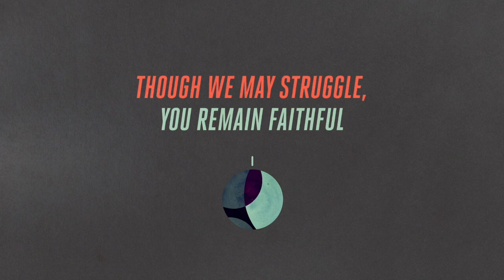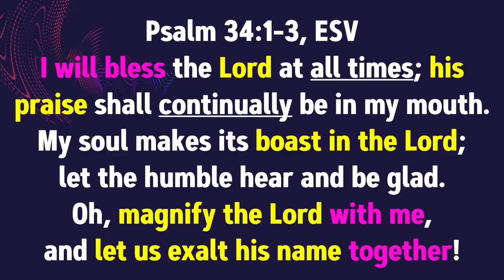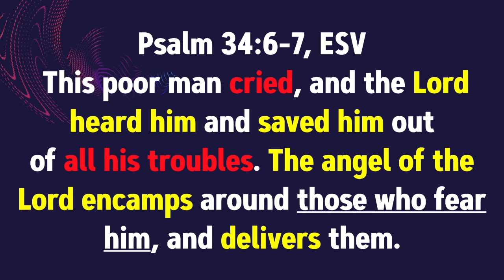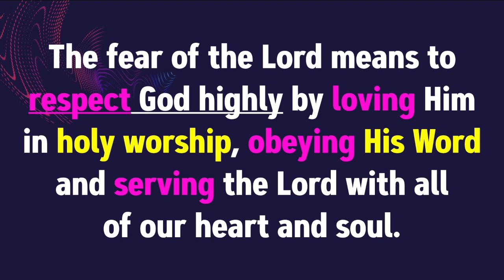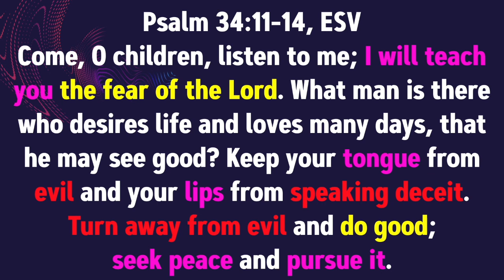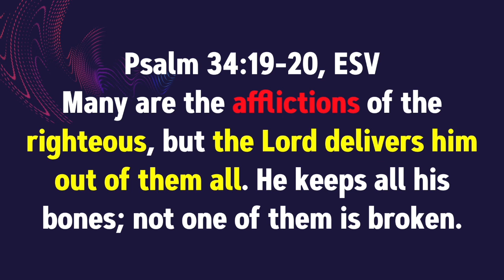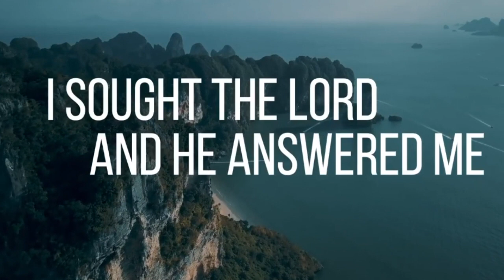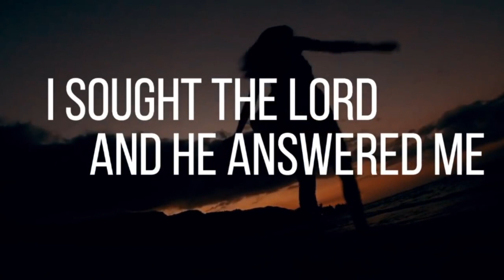From the Heart - Psalm 34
Welcome to Global Church Online 7-19-20. The Church is so much more than a building. It is living, it's a family and we are for everyone everywhere...because Jesus is for everyone everywhere.

Today we continue our series called "From the Heart...A Deeper Look At Psalms" and focus on Psalm 34...God redeems us when we trust Him
and helps us when we call on Him

The song "Psalm 34" is by Shane & Shane and they have given us permission to use their music in our services.

The Worship starter video "Thank You God" can be purchased
The drawing is by Lauren Amor.